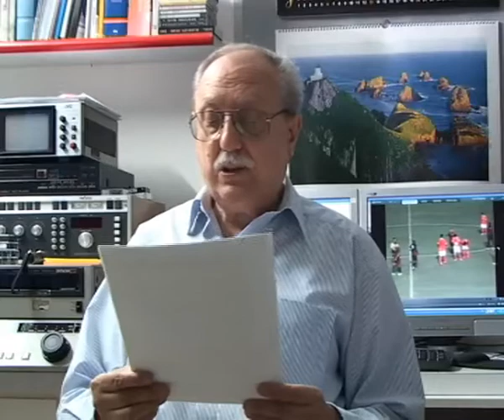Spal - Pistoiese 2 -1 del 19-09-2015 . Videocommento di Gianni Zei